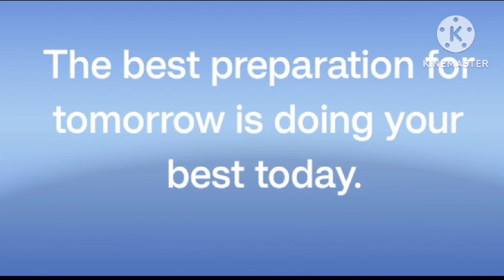goodmorning goodthought positivevibes miracles